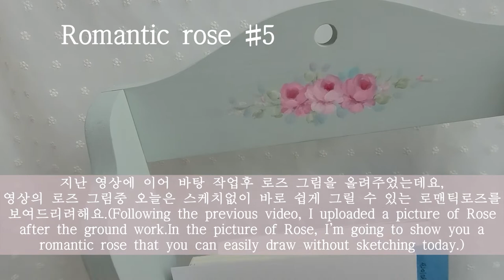[아크릴페인팅 | 로즈그리기 #5]How to draw a rose,소품에 로즈그리기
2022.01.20